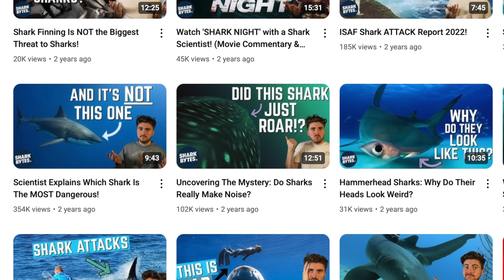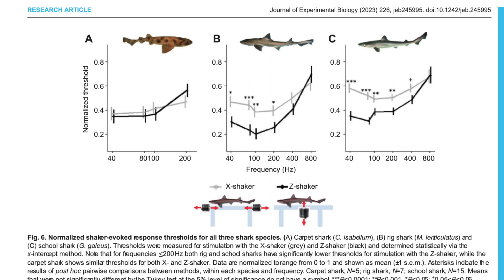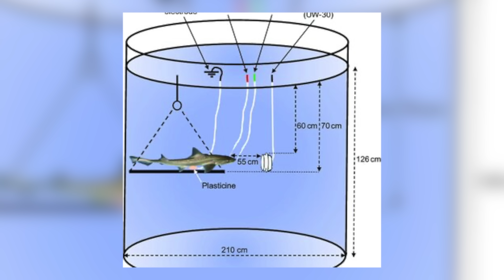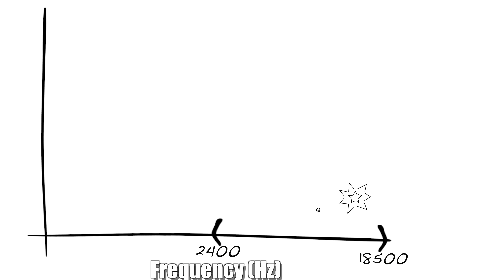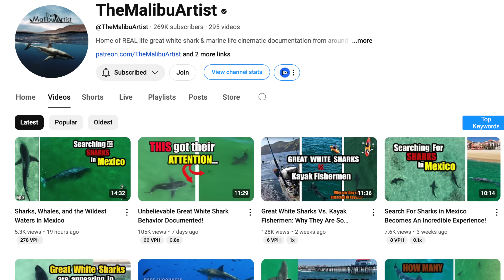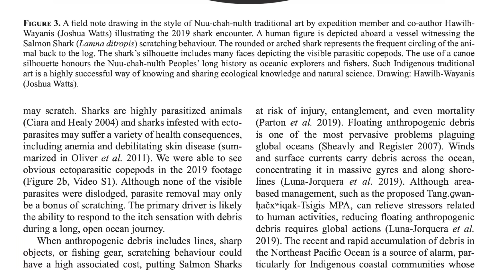Weird Shark Behaviours You Didn't Know About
Join shark scientist Kristian Parton as he talks you through some of the weirdest shark behaviours that you might not have heard about before.